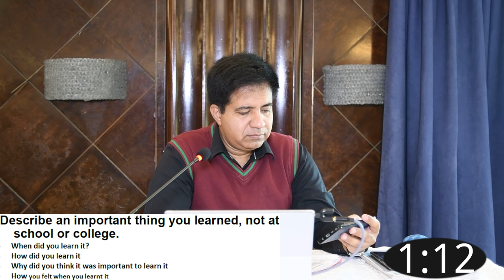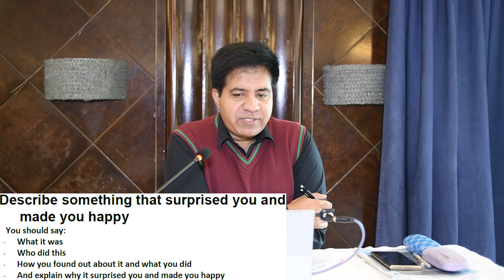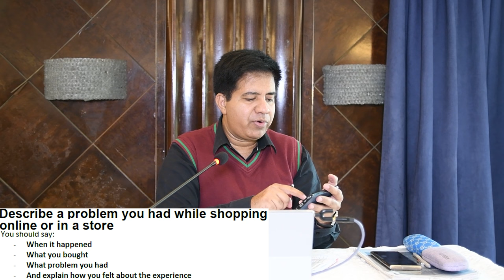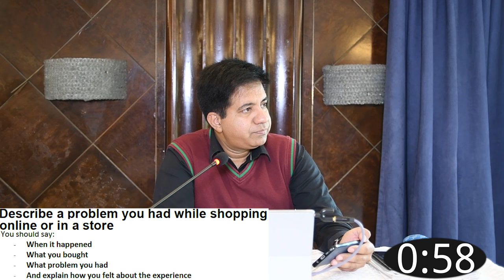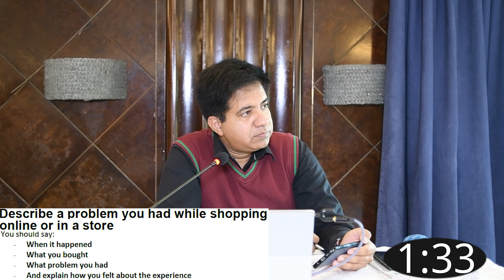IELTS Speaking CUE CARDS (Jan-Apr 2024) Model Answers By Asad Yaqub